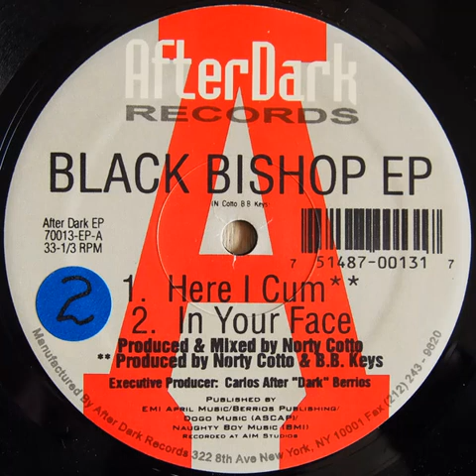Norty Cotto - Here I Cum After Dark Records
Norty Cotto - Here I Cum
After Dark Records